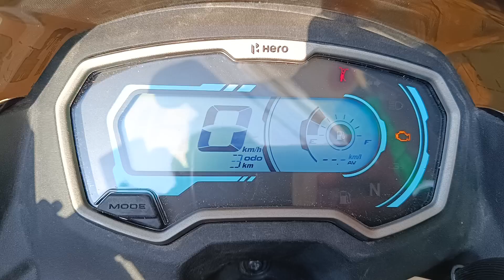Hero bike 3km problem only off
Hero bike problem only 3km stop